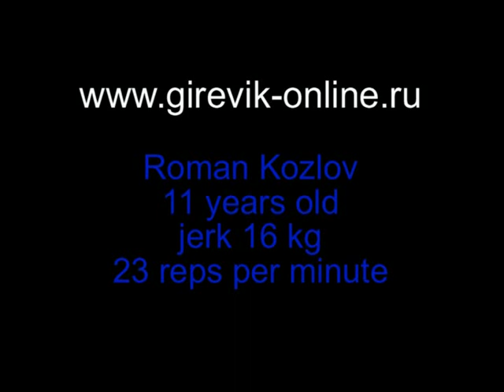Roman Kozlov jerk 16 kg kettlebells 23 reps per minute